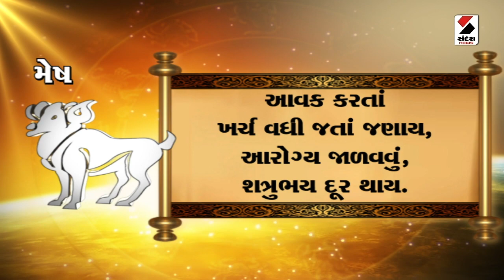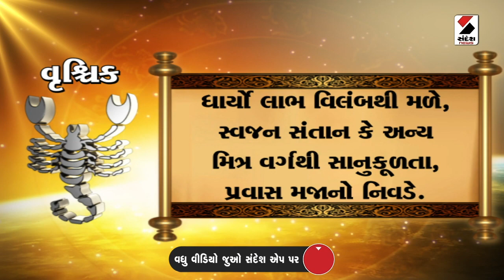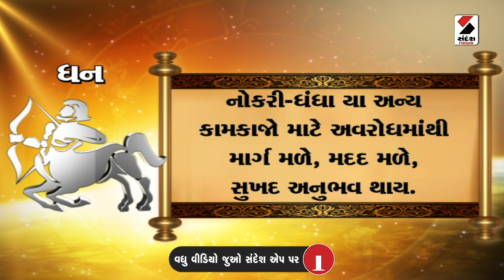Daily Rashifal LIVE | જાણો કેવો રહેશે આપનો 22 January 2024 દિવસ | Daily Horoscope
live dailyrashifal astrology rashifal rashi rashifalvideo horoscope gujaratihoroscope gujaratirashifal rashifal2023 sandeshnews bhaktisandeshBhakti Sandesh is official channel of Sandesh Digital dedicated to devotional, spiritual, and astrology programs.